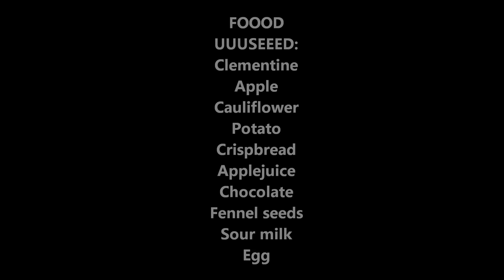Swedish Lunch Massacre [HD]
Swedish guy eating lunch in a special hardcore way